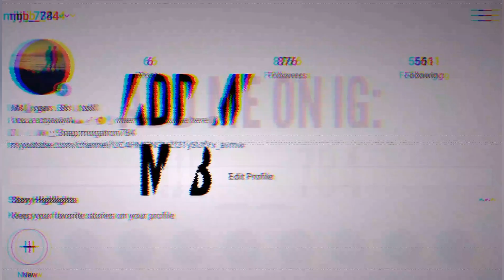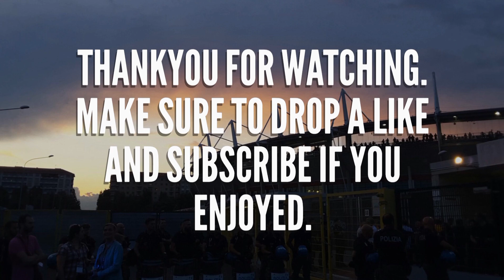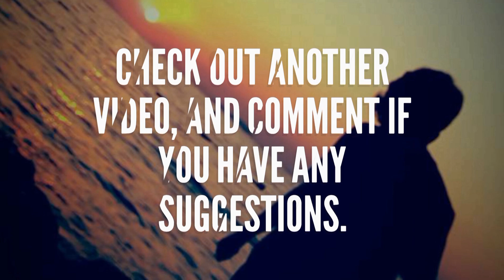Duo Cash Cup Highlights ( w/ RyanOnSticks ) Session 14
Total Scores
XD Karmz - 82
RD Aspects - 53
SnowWolf - 46
RyanOnSticks - 44